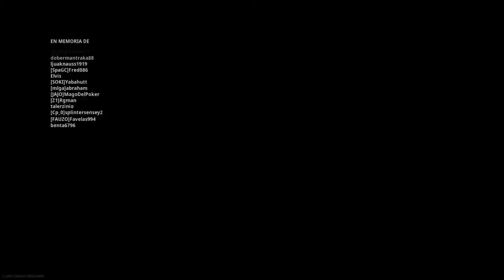Victoria Nº 50 en Solo Warzone XM4 Best